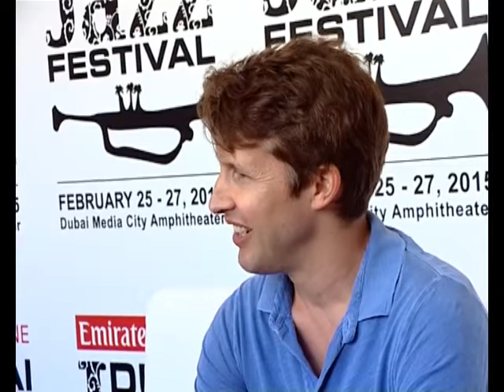Show Biz- Dubai Jazz Festival 2015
Welcome back to Showbiz Insider- your entertainment news round up.
So, the 13th edition of the Emirates Airline Dubai Jazz Festival rocked to the theme of “Much More Than Jazz"
The multi-day music festival brought together international artists from all genres ranging from jazz to blues to pop….and we got to hang out with the stars.
Since 2003, The Jazz Fest has a created a beautiful history of jazz idols and commercial headliners ..last year it was Santana, Olly murs and The Wanted; this year they went legendary …superstar Sting supported by Lindsey Stirling, R&B icon John Legend followed Esperanza Spalding, James Blunt and Christina Perry opened the event.
And over 25,000 music fans attended.
Kicking off the line up was James Blunt.
4 platinum albums, former tank commander, also known for having the coolest comeback tweets, he's sold over 20m albums with his debut album, he's also a really nice guy and a good laugh.
Catching up with him backstage he confessed he loves his job, mainly because it means he gets to be a full -time tourist.
And now at the end of an 18- month world tour, how he catered for his set in Dubai.
His 4th album Moon Landing is an album about dreams, longing, and  his first love, getting back to basics and rediscovering the power of music to communicate emotion.
Some of his videos are shot in a raw unconventional style, with mega hit Bonfire Heart which involved crashing a wedding.
Also known for some cracking come back tweets, he emphasized that more people should to be talking about music consumers who display love for music rather than any negative tweeters.
Next up is a man who needs no introduction- living legend and  former The Police front-man its of course, Sting.
Can you believe he's 63 yrs old, a 16 times Grammy award winner and has returned to the UAE after celebrating 25 years as a solo artist.
A seasoned pro, this tour and performance included some new tunes from his latest album, The Last Ship- it's nautical-themed and inspired by the folk songs sung by British dockworkers in the 1980s.
The album features guest stars such as AC/DC singer Brian Johnson and actor/singer Jimmy Nail.
The Englishman in New York star casually commanded the stage, strumming hearts with Every Breath You Take and leaving the crowd begging for message in a bottle.
Closing the diverse headline shows was Grammy Award winning singer-songwriter John legend ..you might not know this- originally his career was built on a series of successful collaborations, like playing the piano on Lauryn Hill's albums.
Then his solo work took off with the world's most romantic song "All of Me” landing the Billboard number 1 single.
He's also been named 1 of Time magazine’s 100 most influential people and he recently released his 5th studio album “Love in the Future”, with exec producer Kanye West.
I've gotta say we did miss the jazz garden this year but  complementing the acts was the Urban Sessions which combined  dining and music ..and brought proper jazz and blues to restaurants around the city